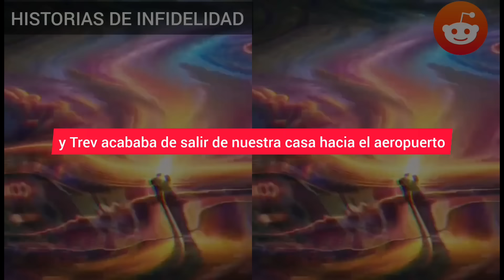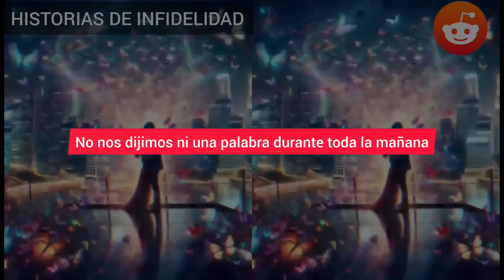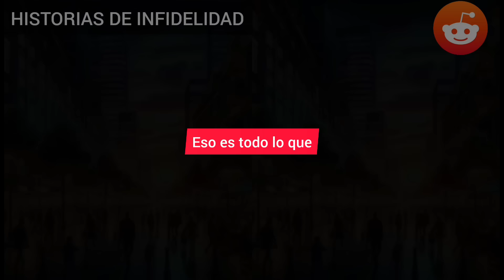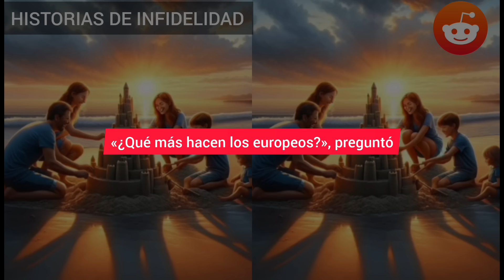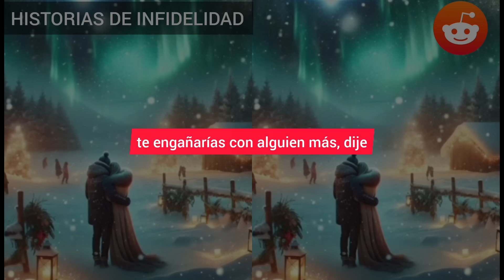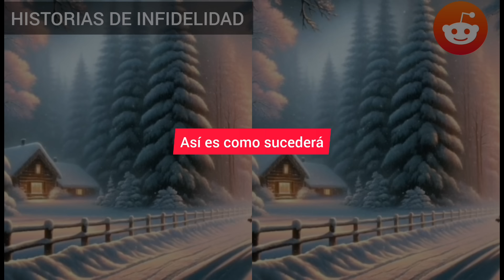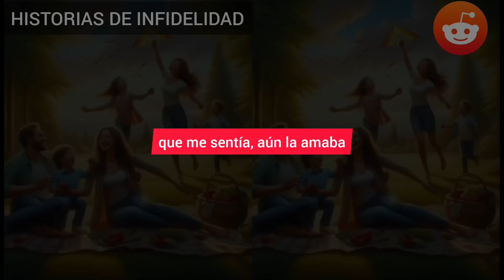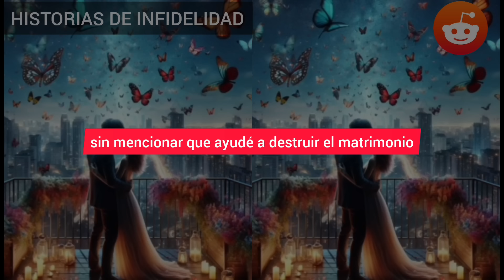ELLA ME ENGAÑABA EN VIAJES DE NEGOCIOS Y DECÍA QUE LO QUE SUCEDE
Ella me engañaba en viajes de negocios y decía que lo que sucede lejos de casa no importa, porque de todos modos regresas a casa, pero mi detective piensa de otra manera.

HISTORIA COMPLETA